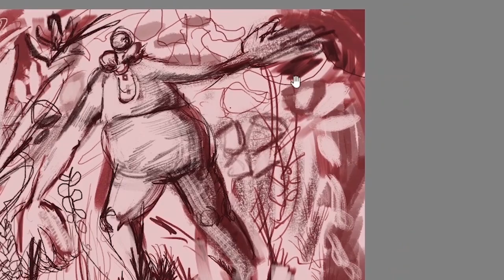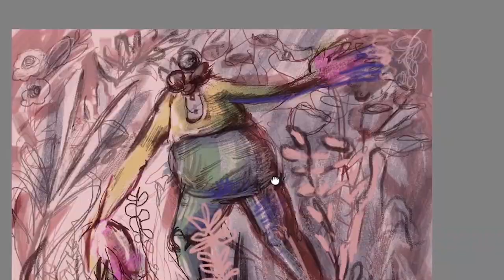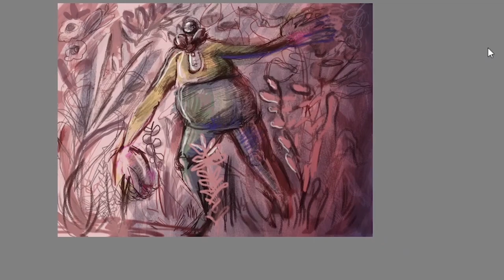Motýl | Bowtie speedpainting digital timelaps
painting and audio by @sanavratila ig